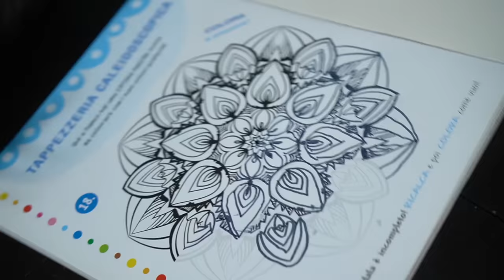VANESSA VIENE PUNTA DA UN RAGNO VELENOSO PRIMA DI ANDARE A DORMIRE E STA MOLTO MALE!